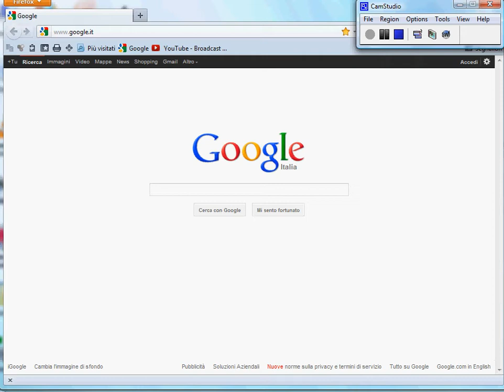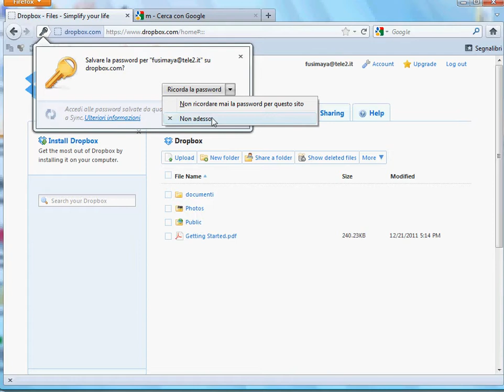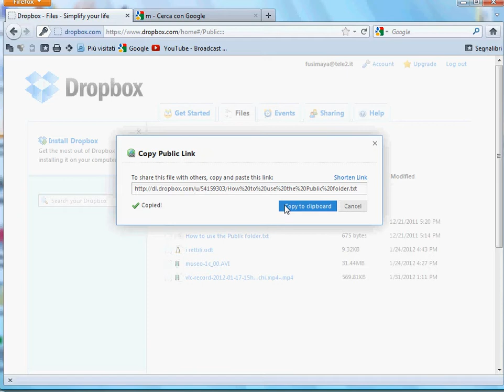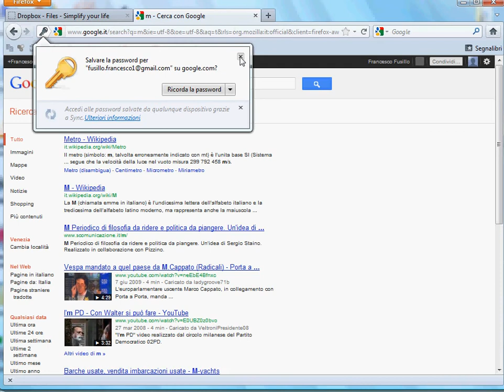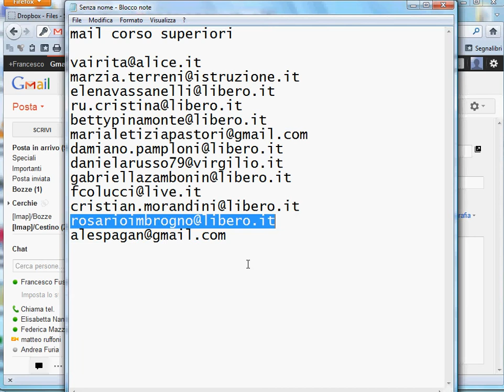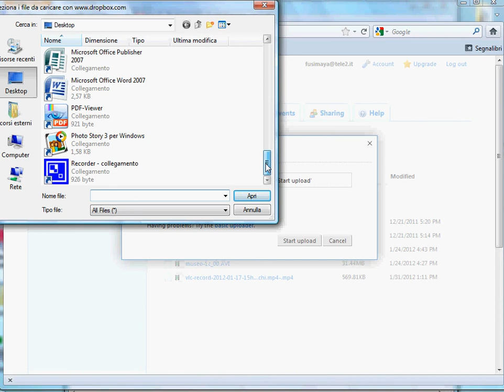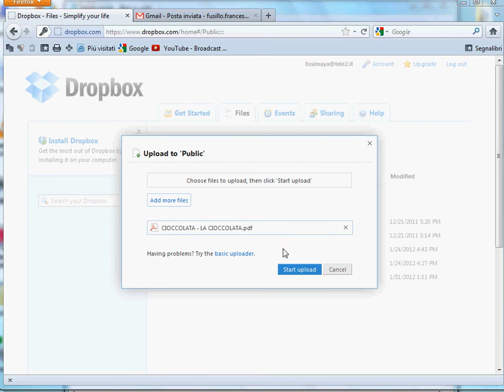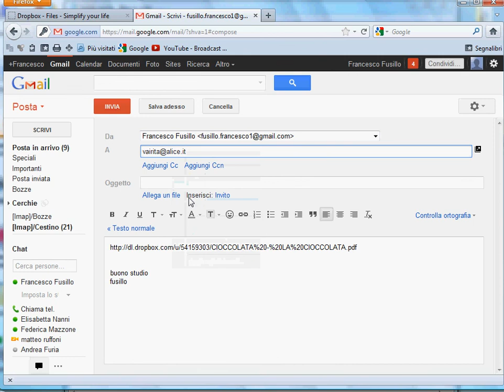usare dropbox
videoguida su come usare dropbox